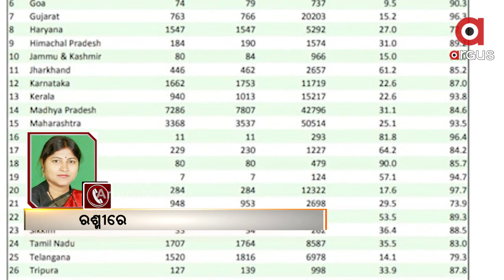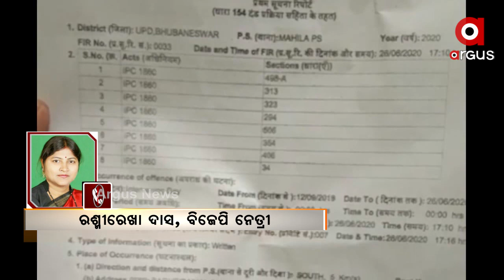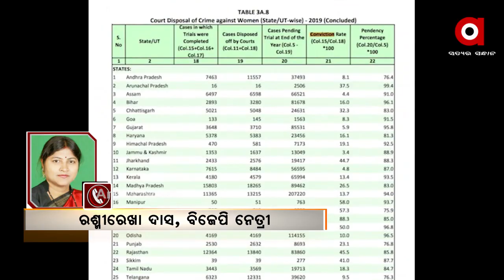ନାରୀ ନିର୍ଯ୍ୟାତନାରେ ଓଡିଶା ଆଗୁଆ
ନାରୀ ନିର୍ଯ୍ୟାତନା ଓ ଶିଶୁ ସୁରକ୍ଷା କ୍ଷେତ୍ରରେ ଓଡିଶାର ଅବହେଳା ଚିତ୍ର ଉପରେ ରାଜ୍ୟ ସରକାରଙ୍କୁ ପ୍ରଶ୍ନ କଲେ ବିଜେପି ନେତ୍ରୀ ରଶ୍ମିରେଖା ଦାସ.